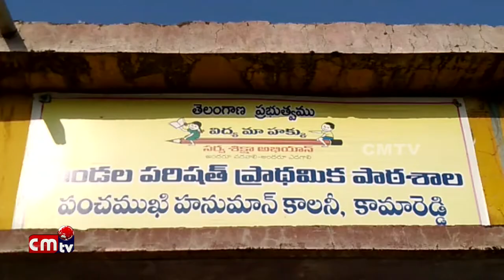కామారెడ్డి లో 46 వ పోలింగ్ కేంద్రములో ఓటు హక్కు వినియోగించుకున్న జిల్లా కలెక్టర్ సత్యనారాయణ దంపతులు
కామారెడ్డి జిల్లా కేంద్రములోని పంచముఖి హనుమాన్ కాలనీలోని 46 వ పోలింగ్ కేంద్రములో
 ఓటు హక్కు వినియోగించుకున్న జిల్లా కలెక్టర్ సత్యనారాయణ దంపతులు.మరియు
అసిస్టెంట్ కలెక్టర్ తేజస్ నందలాల్ పవర్, స్పెషల్ కలెక్టర్ వెంకటేష్ ధోత్రే ఓటు హక్కును
వినియోగించుకోవడము జరిగింది,

అనంతరం మీడియా సమావేశంలో జిల్లా కలెక్టర్ సత్యనారాయణ మాట్లాడుతూ
కామారెడ్డి, ఎల్లారెడ్డి, బాన్స వాడ ,మూడు మున్సిపాలిటీ ప్రాంతాలలో లక్ష 17వేల ఓటర్లు
తమ ఓటు హక్కును వినియోగించుకోనున్నారని అన్నారు,

 ఉదయం 7 గంటల నుండి 180 పోలింగ్ కేంద్రాల వద్ద ఓటు హక్కును
 వినియోగించుకుంటున్నారని అన్నారు, ఉదయం7 గంటల నుండి 9 గంటల వరకు
16 నర శాతం ఓటు హక్కును వినియోగించుకోవడం జరిగిందని తెలిపారు,

 బాన్సువాడ, ఎల్లారెడ్డి మున్సిపాలిటీ ప్రాంతాలల్లో ఐఏఎస్ అధికారులు వెంకటేష్ ధోత్రే,
 తేజస్ నందలాల్ చూసుకోవడం జరుగుతుందని అన్నారు,
ప్రతి ఒక్కరు ఓటు హక్కును 7 గంటల నుండి సాయంత్రం 5 గంటల వరకు మున్సిపాలిటీ పరిధిలోని
ఓటు హక్కును వినియోగించుకోవాలని తెలిపారు,